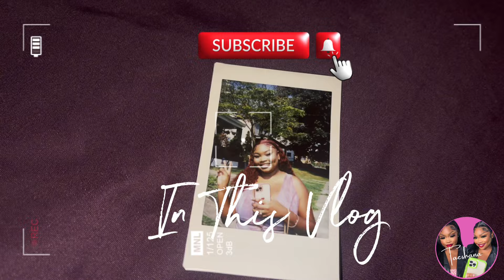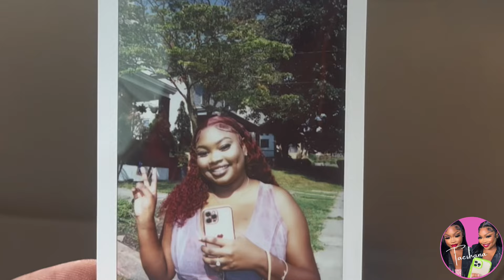VLOG: Let’s Celebrate 🇯🇲 while in America- “Jamaican Food & Music “+ My Night time routine||TAESHANA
Hey, beautiful family!

In today’s video, I’m excited to share a piece of my heritage with all of you as I celebrate my Jamaican roots right here in America! 🇯🇲❤️ Join me on this vibrant journey filled with delicious Jamaican food, uplifting music.

As the day winds down, I’ll take you through my relaxing nighttime routine.

Ensure you turn on your post notifications so you can be notified every time I post .